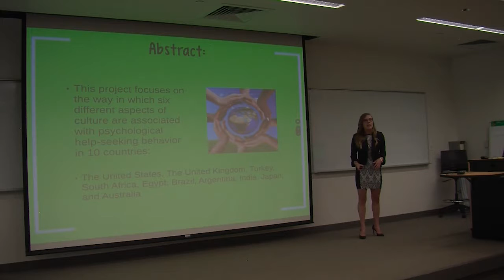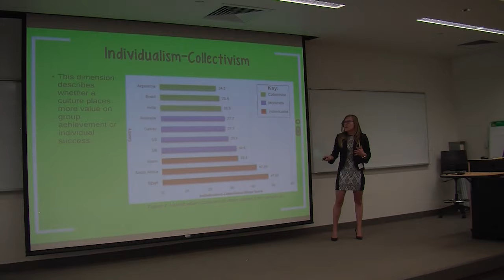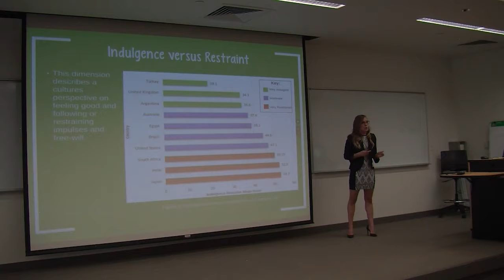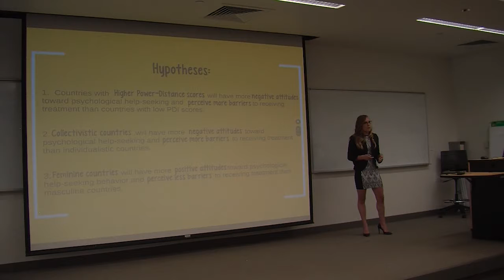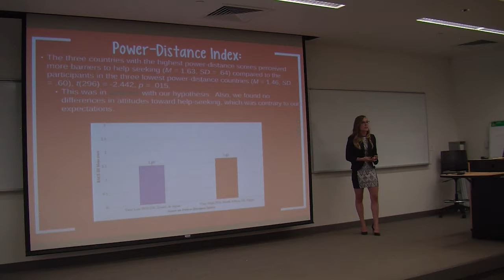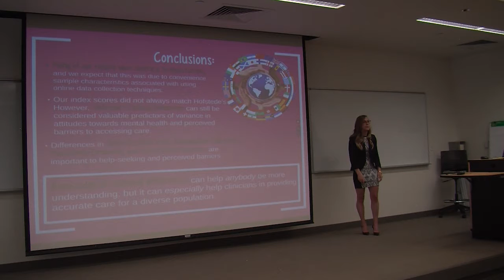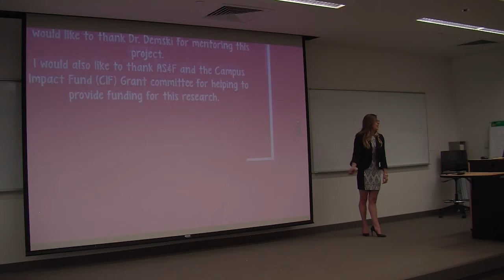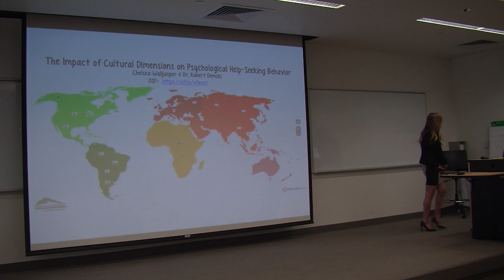Presentation - Student Scholar Days - April 5, 2018 Chelsea Walljasper-Schuyler